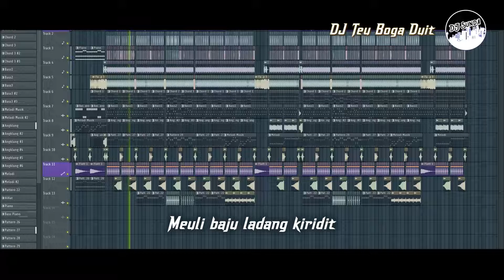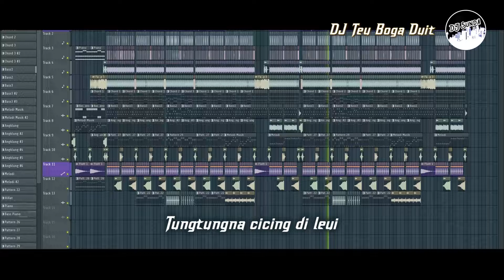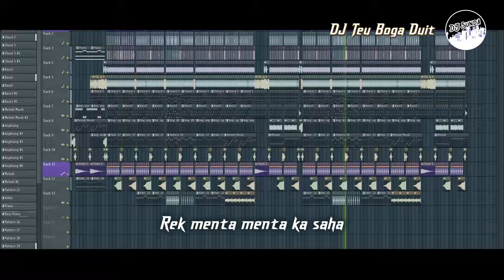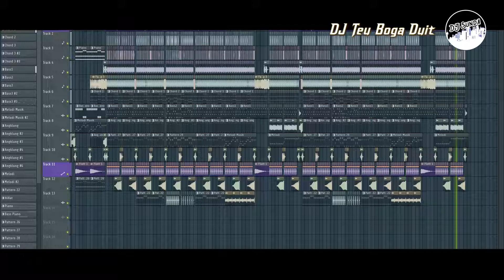DJ TEU BOGA DUIT | REMIX SUNDA TERBARU FULL BASS 2023 (DJ SUNDA Remix)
Detail Musik 📌

Artist : Meli Lida
Songwriter : Dasep Rahmat
Title : Teu Boga Duit
Cover : -

DJ Sunda Official

Support juga :
Lirik : Ada di video !!!